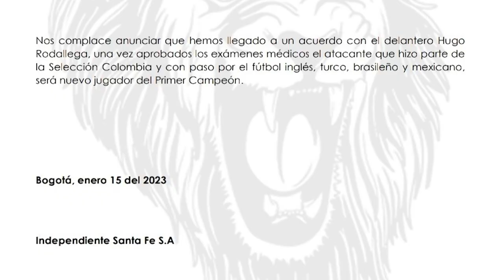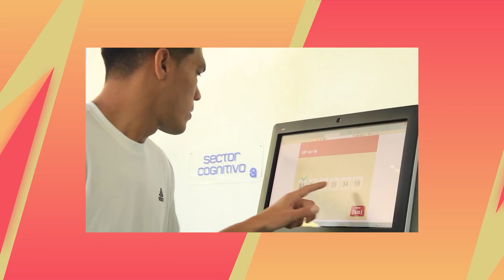BRUTAL presentación de QUINTERO | otra ASISTENCIA de JAMES | RODALLEGA ficha por SANTA FE